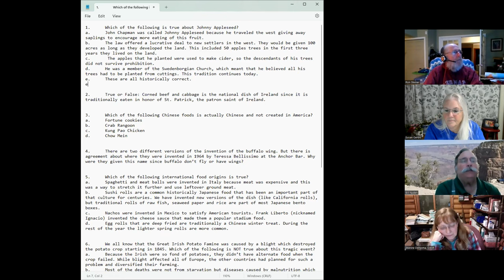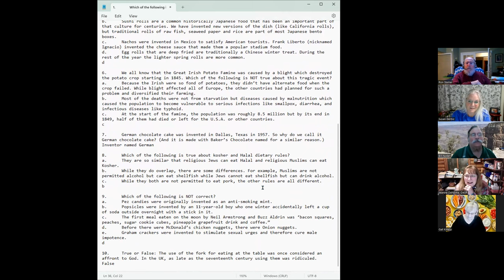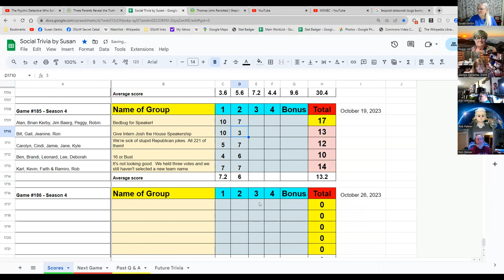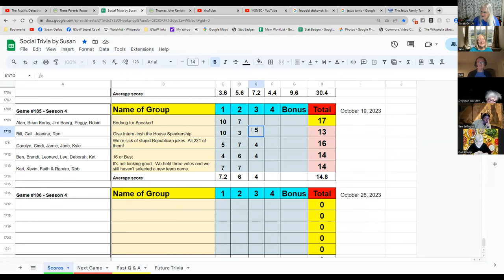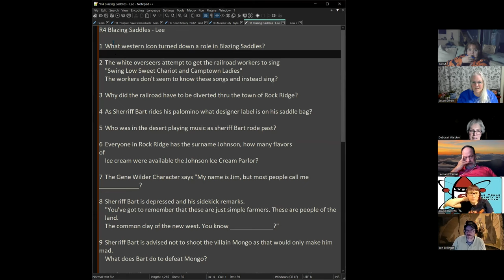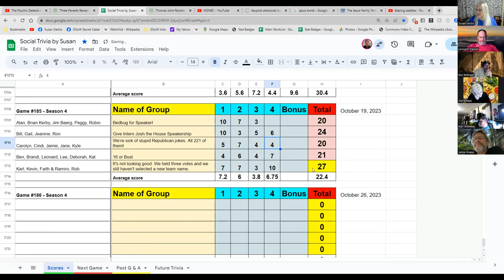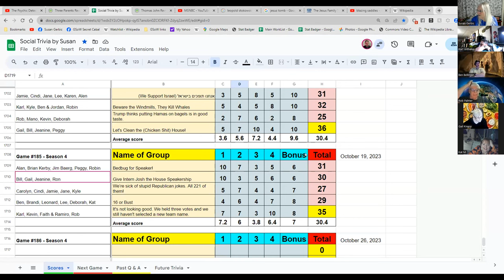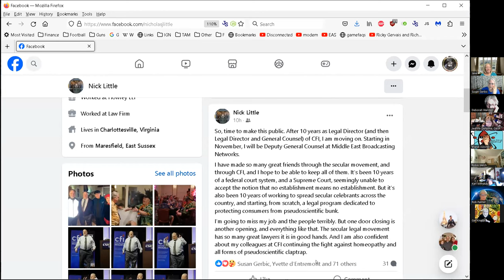Social Trivia by Susan - October 19, 2023 - Game #185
Alan People I have worked with
Gail Food history trivia Part 2
Kyle Mexico City Facts
Lee Blazing Saddles
Rob 10 most spoken "first languages" in the world as of January 10, 2023